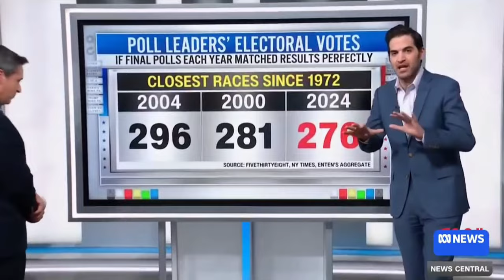Make America Great Again:This is why i [VOTED] for Donald Trump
💥US Election: It's Going To Be a Fascinating Four Years
In this video, Make America Great Again:This is why i [VOTED] for Donald Trump, an Australian explains why they are voting for Donald Trump in the upcoming election. Watch to hear their perspective on the US political landscape.

00:00 - Election excitement: Why I, as an Australian, support Donald Trump
00:26 - Trump’s loyal supporters and impact on close elections
00:48 - Connecting with voters on the economy, immigration, and security
01:10 - Trump’s outsider approach appeals to frustrated voters
01:31 - Strategy focusing on swing states for Electoral College advantage
01:53 - How this election affects Australian interests
02:13 - Trump’s protectionist stance and impact on Australian exports
02:34 - US-Australia military alliance against China’s influence
02:56 - Climate concerns: Impact of Trump’s withdrawal from the Paris Agreement
03:19 - Potential for new trade deals with Trump’s bilateral approach
03:39 - Trump’s aggressive stance on Indo-Pacific security
04:02 - Support for Trump’s focus on security and stability
04:25 - Voting based on trust and gut feeling; why Trump earns my vote